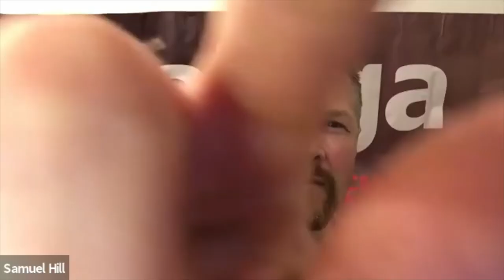MIKE MCKNIGHT - THE LOW CARB RUNNER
On this episode we speak to Mike about his now infamous 100 miles zero calories challenge and how he plans to do it again for his next 24 hour challenge. We speak about his journey from a broken back, to him breaking records and what gets him through some of the toughest 200 milers in the world!